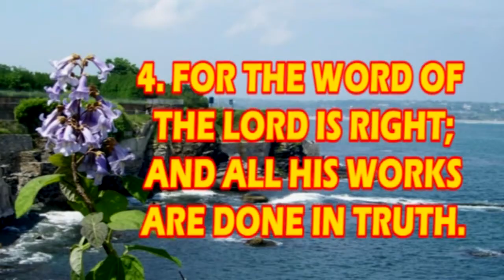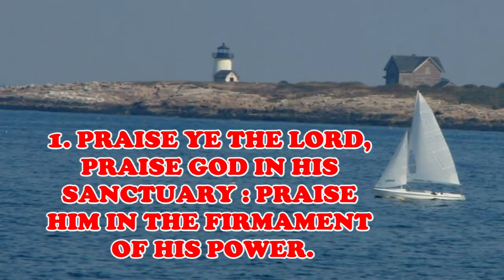parade gaspee day 2013 hd warwick event free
gaspee day parade warwick rhode island ri